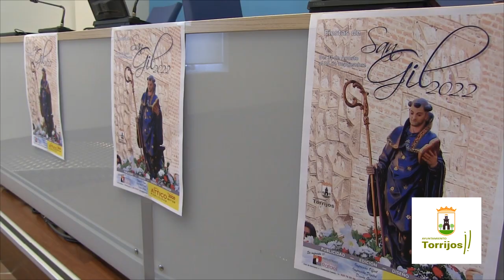Programación de las Fiestas de San Gil Torrijos 2022